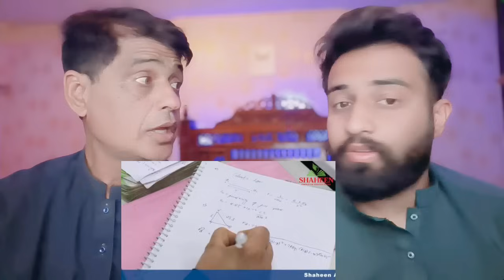भारत में भारतीय मुसलमान के लिए मॉडर्न यूनिवर्सिटी और एजुकेशन देख पाकिस्तान को लग गया सदमा